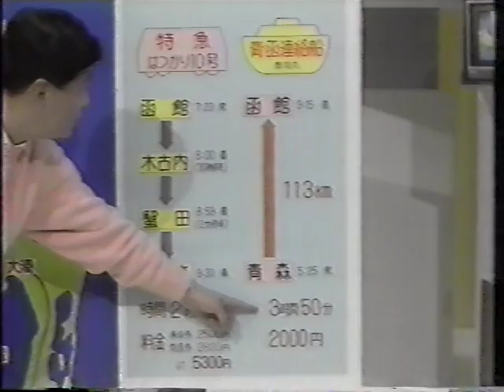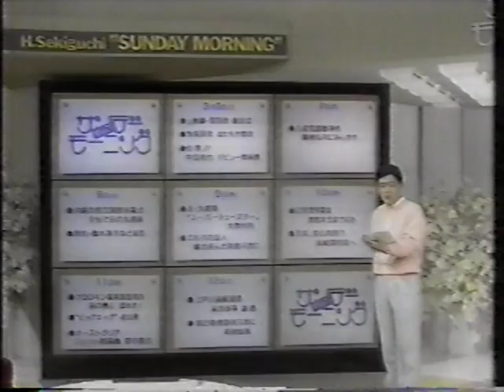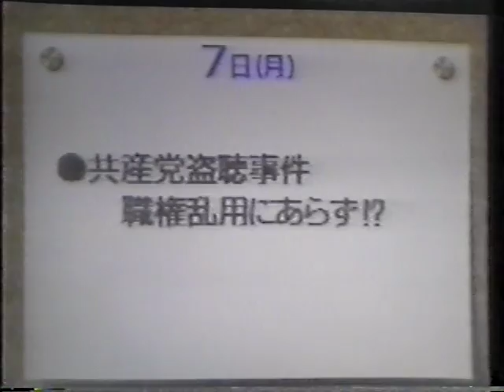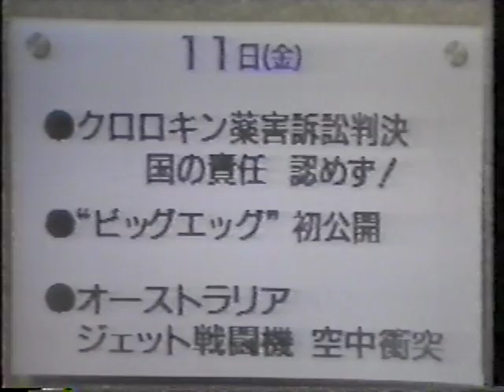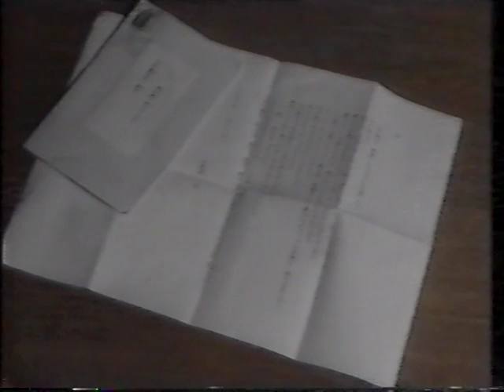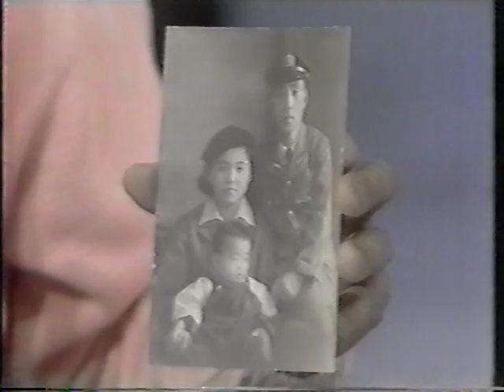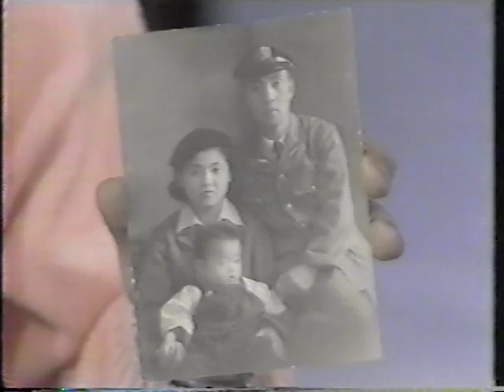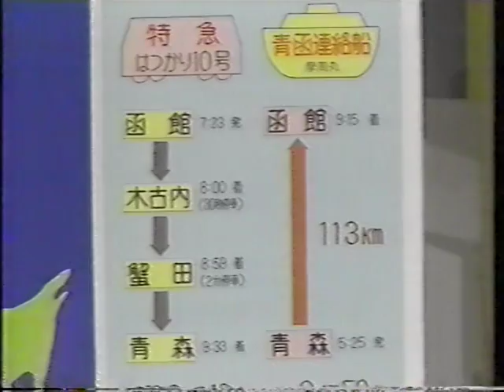1988年3月13日 青函トンネル開業 特番2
1988年3月13日　青函トンネル開業時の特番（その2）